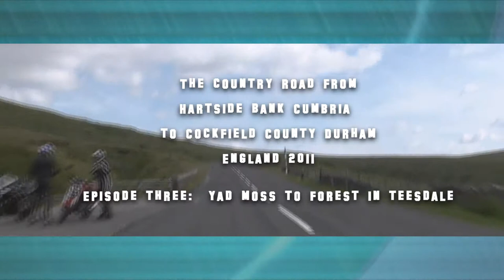Ep:3/6 Driving Thru Teesdale - Yad Moss Ski Resort To Forest In Teesdale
This part of the route reveals an unparrelled view of Upper Teesdale, which stretches almost as far as the eye can see, as we drive towards Langdon Beck, we can view the Whinsill in the video, the white building / farms are the property of Raby Estates, Lord Barnard. Along the entire route are several laybys that have been untilised as view points of the dale for centuries.